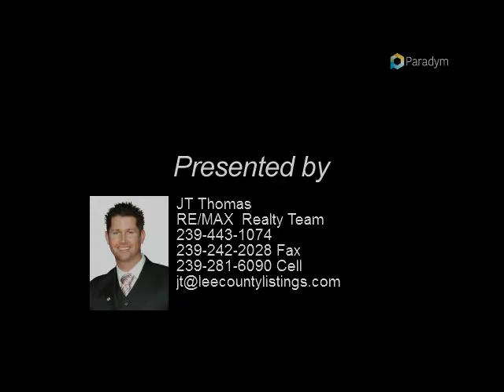3/2 Townhome with Lake View in Reflection Lakes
13870 Lake Mahogany Blvd #522

This lakefront home offers 3 bedrooms, 2 full baths, large family gathering room, kitchen and dinette area with beautiful lake views. This corner unit features beautiful window treatments including real wood shutters, newer a/c, newer appliances, tiled lanai, etc. The kitchen has upgraded granite counter tops with breakfast bar and beautiful wooden cabinetry. Master bath includes dual sinks, soaking tub and shower. Most furnishings are negotiable for sale as well! Reflection Lakes is minutes from Sanibel and Fort Myers Beaches, walking distance to grocery and other shops and minutes to RSW airport. The community boasts 2 pools, tennis courts, Bocce courts, 2 club houses, 2 exercise rooms and more! Private bike path from this community to Lakes Park. Enjoy the wildlife and peaceful water views from the spacious screened lanai.

Presented By:
JT Thomas, RE/MAX Realty Team